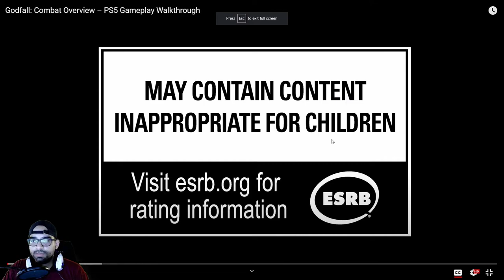GodFall: Combat Preview Review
Godfall arrives on PlayStation 5 and the Epic Games Store in holiday 2020."
For all your Elder Scrolls Online playing needs